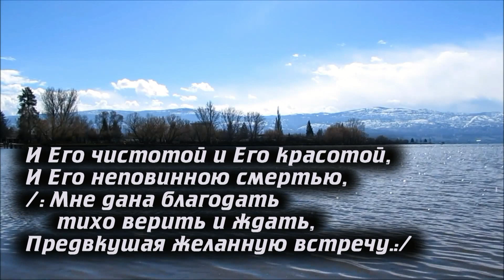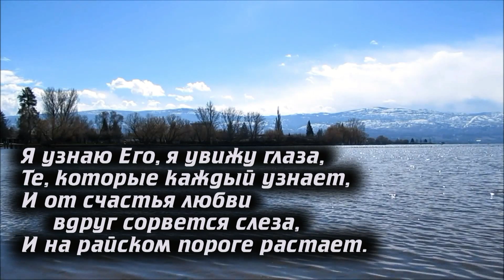Все, что было – прошло. Исполняет: Ольга Вельгус.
Все, что было – прошло,
Все, что будет – пройдет,
Лишь одно не исчезнет вовеки.
/: Мое сердце нашло неземную любовь
И кристальные чистые реки.:/

Не мутнеет поток, не мелеет река,
Чистой радости посланной Богом,
/: И пройдя сто дорог я стою у креста,
И не нужно мне места иного.:/

Там, за гранью времен, за порогом земли,
Где плывет голубое мерцанье,
Я найду тихий дом, где цветы и ручьи
И любви бесконечной сиянье.

Здесь надежда моя, здесь мой щит и оплот,
Здесь совет заключен благодатный.
/: Здесь любовью горя за меня умер Тот,
Кто земной пыли не был запятнан.:/

И Его чистотой и Его красотой,
И Его неповинною смертью,
/: Мне дана благодать тихо верить и ждать,
Предвкушая желанную встречу.:/

Я узнаю Его, я увижу глаза,
Те, которые каждый узнает,
И от счастья любви вдруг сорвется слеза,
И на райском пороге растает.